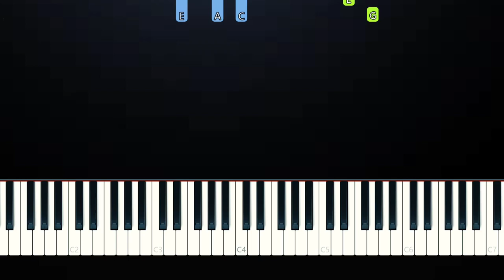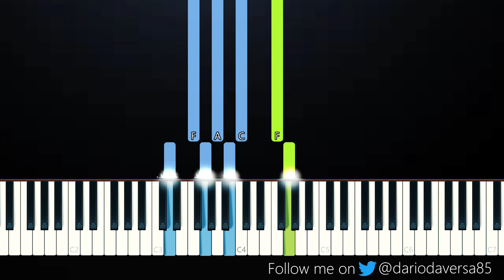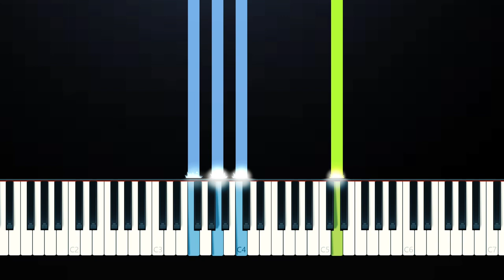Nessa Barrett - if u love me (Piano Tutorial)